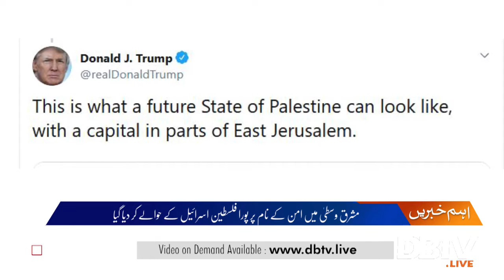Trump unveils Mideast plan favorable to Israel, angering Palestinians